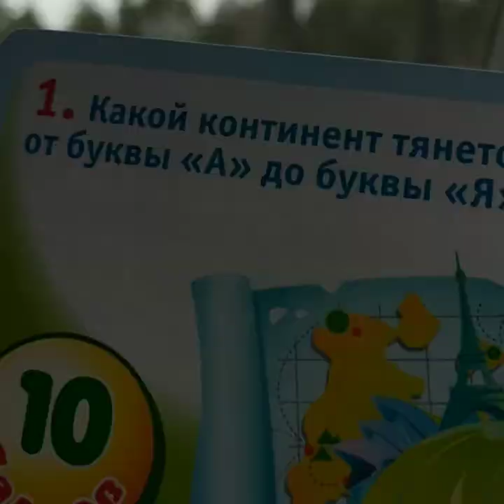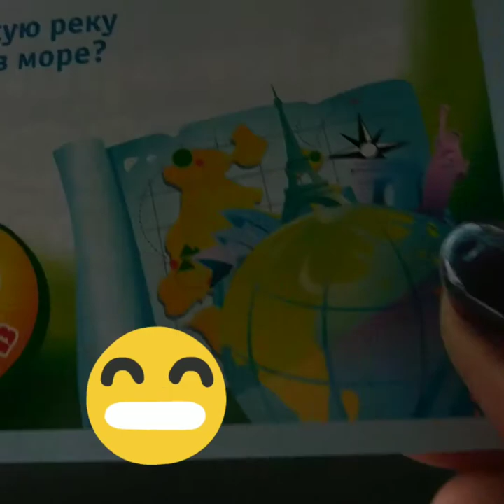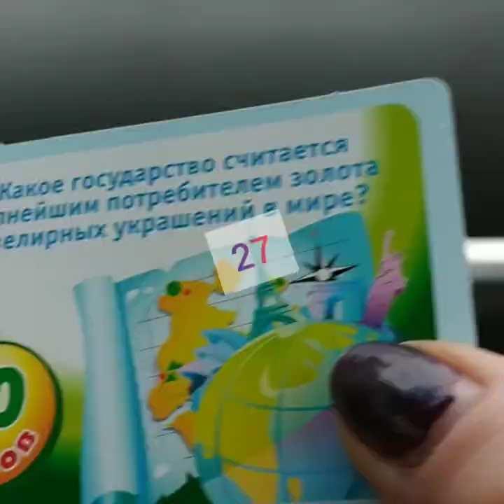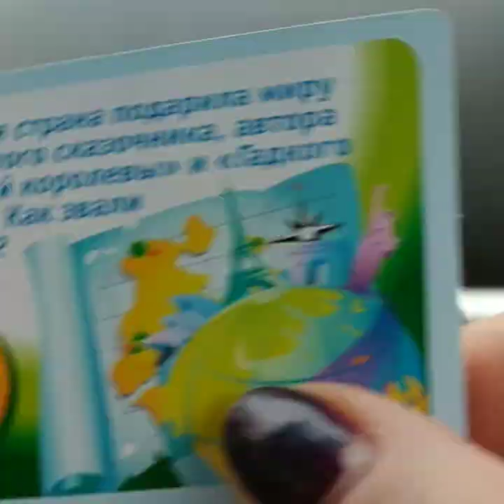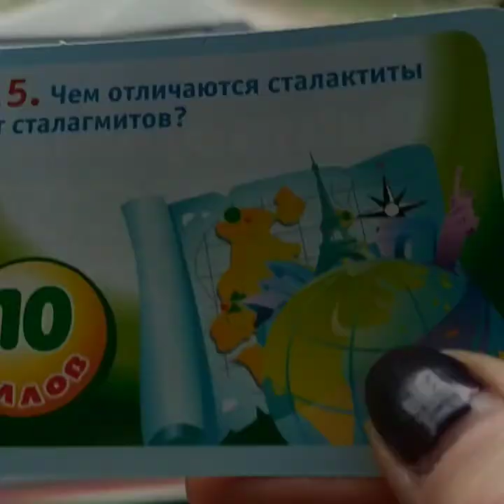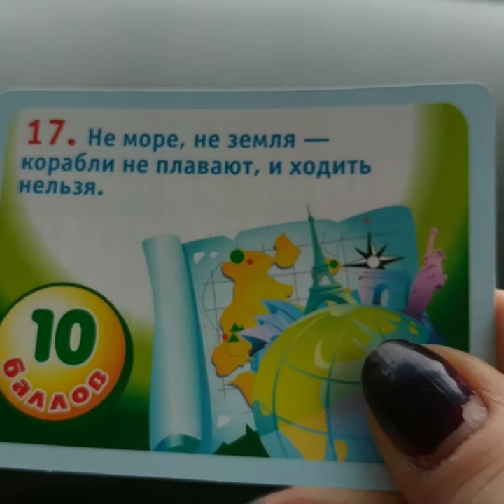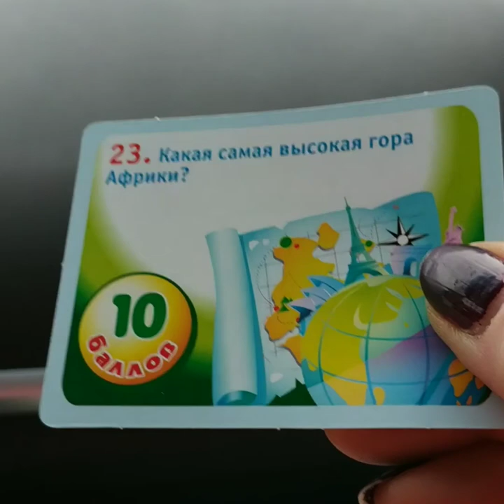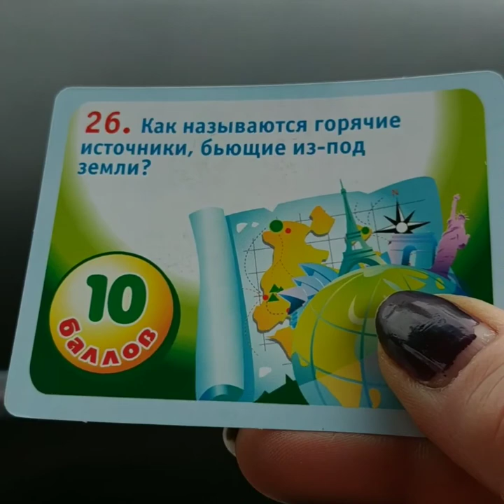Приятные новости и зарядка для ума.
Сегодня приятные выходные новости. Прогулка в лес. А затем викторина по географии.